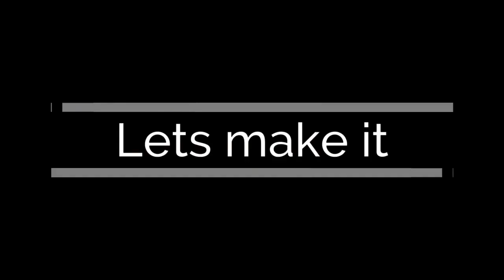How to make a table lamp at home